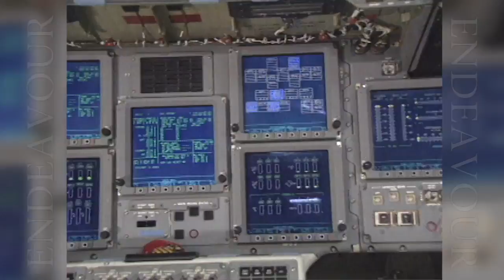Endeavour's Final Voyage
After nearly two decades of achievements in space, Endeavour makes one last reach for the stars on its 25th and final mission, STS-134. This webcast examines the mission to come and explores the storied flying career for the youngest of NASA's shuttle orbiters.